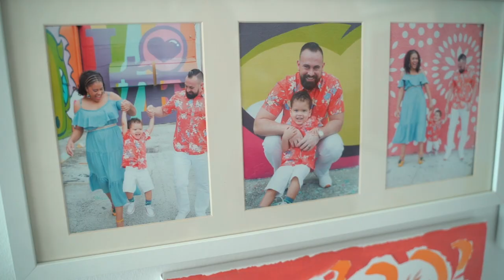Damask Love + Cricut Tee Shirt Collection